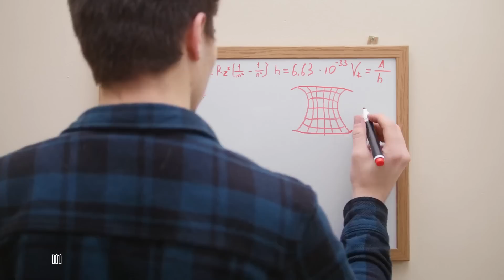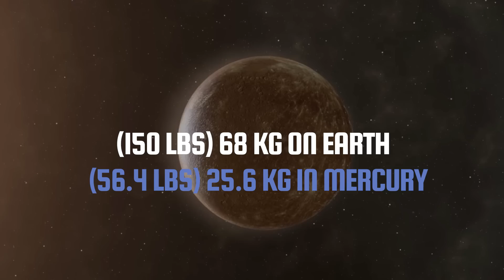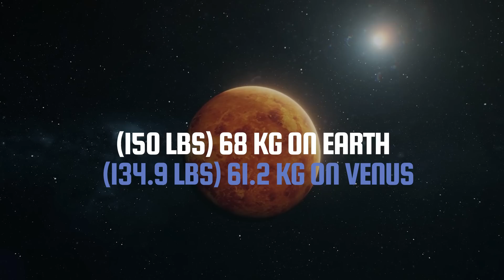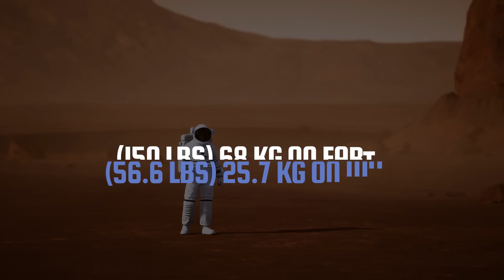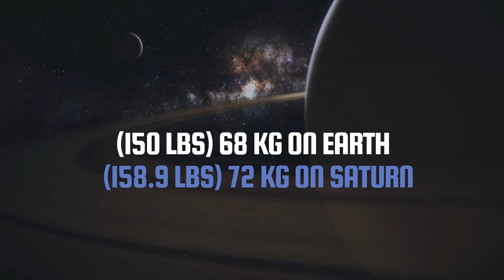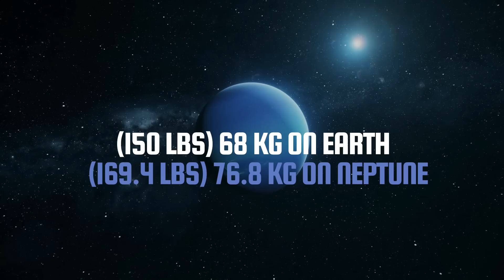How Much Weight Can You Lift On Each Of The Planets In The Solar System?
Imagine lifting a motorcycle with one hand! or manage to jump to a height of 32 ft (10 m) only with the strength of your legs!
Although they seem like abilities worthy of a superhero, on other planets in the solar system, all these great feats would be possible for humans. Do you want to know how?
let's start!

In our daily lives, we are used to lifting things and carrying them from one place to another; we move a chair to sit, lift objects and take them elsewhere and even move with our feet.
Mercury
Let's start with Mercury, the closest planet to the sun. In Mercury, the force of gravity is only 3.7 m/s² being the planet with the weakest force of gravity.
Venus
On Venus, things would be much more similar to the earth. Venus has a gravitational pull force of 8.87 m/s²; as you can see, it is very similar to the earth.
Mars
On the red planet, things would be very similar to Mercury because, on Mars, the gravitational pull force is 3.71 m/s².
Jupiter
We enter the heavyweights. As expected, the giant planet of all also has an immense gravitational pull force of 24.79 m / s².
Saturn
Once we have moved away from the crushing force of gravity of Jupiter, we will reach Saturn. In this case, things get calmer since the force of gravity of Saturn is 10.44 m / s².
Uranus
We continue through the gaseous planets and reach Uranus; this planet has a gravitational pull force of 8.87 m/s². Sound familiar?
Neptune
We reach the farthest and coldest planet of all. In Neptune, the force of gravitational attraction is 11.15 m / s². Because of this, someone weighing 150 lbs (68 kg) on earth would weigh 169.4  lbs (76.8 kg) on Neptune.

Video Chapters:
00:00 Intro
1:13 Moon
2:43 Mercury
4:02 Venus
6:12 Mars
7:24 Jupiter
8:29 Saturn
9:42 Uranus
10:40 Neptune
11:32 Pluto